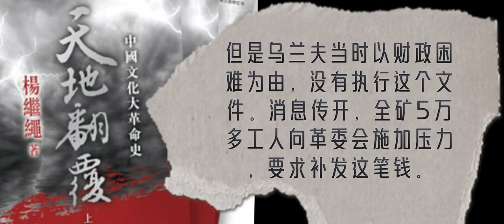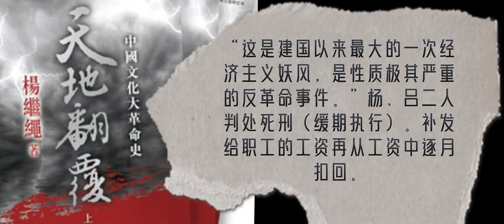059 杨继绳《天地翻覆》·第十一章·经济维权者的悲剧